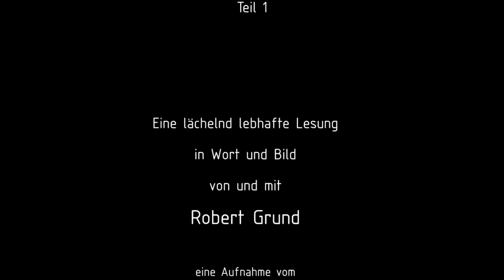"Der lyrische Frühlingszauber" - Teil 1 einer lächelnd lebhaften Lesung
Sie sehen Teil 1 meiner Lesung "Der lyrische Frühlingszauber" , der am 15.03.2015 in der Lettrétage aufgenommen wurde.
Nochmals Dank an den Veranstalter, alle Beteiligten und das famose Publikum.